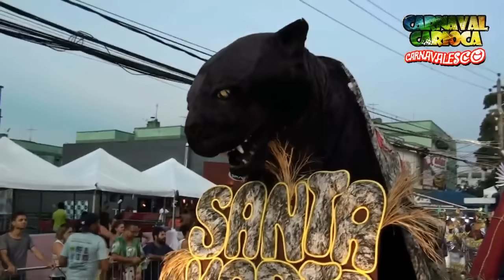Mocidade Unida do Santa Marta 2016 - Desfile oficial (09/02/2016)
G.R.E.S. Mocidade Unida do Santa Marta
"Santa Marta conta historia encantada dos brinquedos"
Desfile oficial - Carnaval 2016